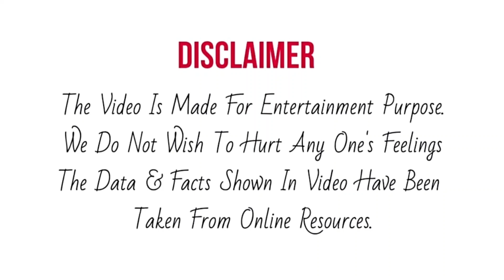Mansi rao के जबरदस्त Audition ने हिला दिया सभी को, Remo Sir हुए दीवाने | Dance India Dance Audition